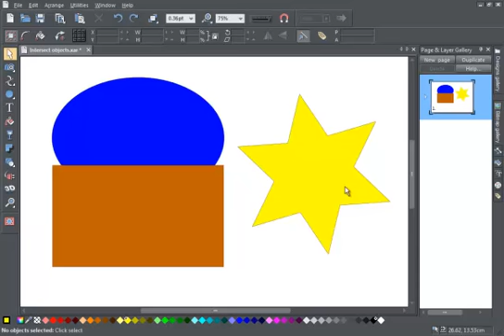Intersect Objects in Xara Photo & Graphic Designer and Designer Pro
This demo shows how to intersect objects in Xara Designer Pro, Photo & Graphic Designer, Page & Layout Designer, Web Designer and Web Designer Premium.